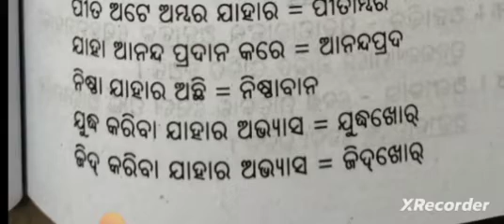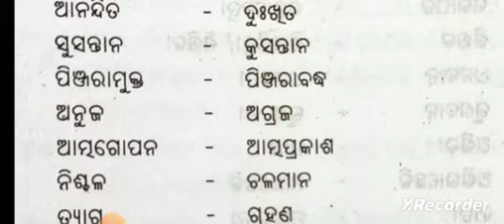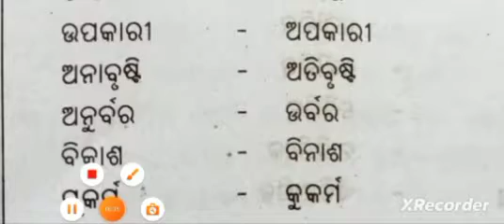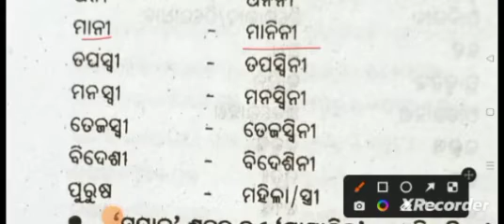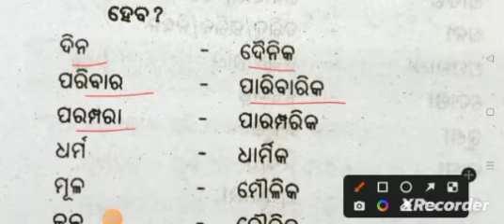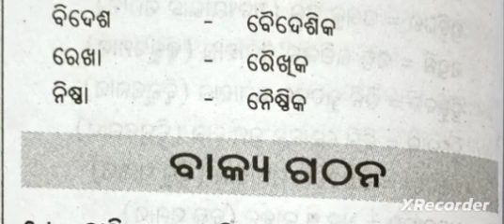Odia medium class 6 vyakaran part 2 question and answer